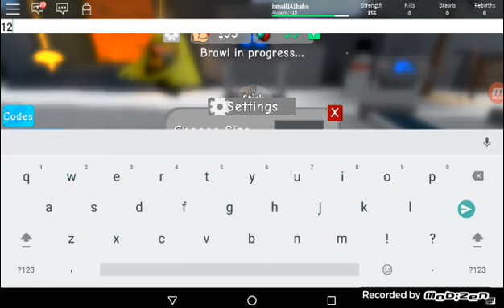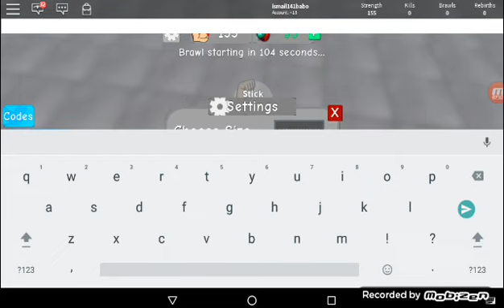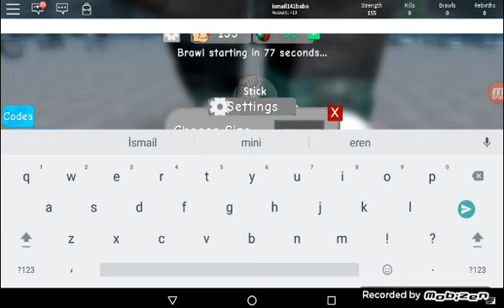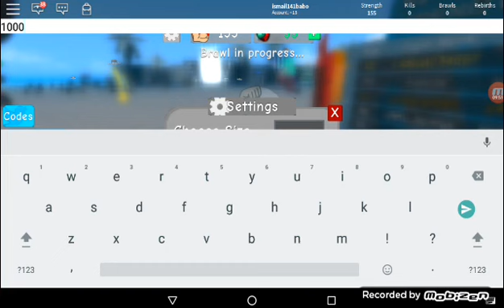Kartal ma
ZAMANI